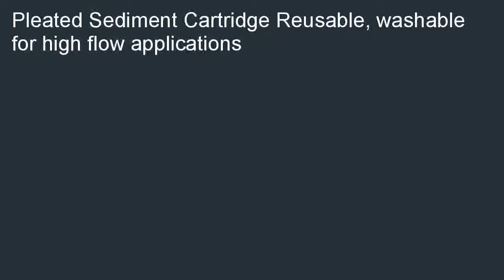5 Micron Pleated Sediment Filter Cartridge 10x5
Where to find  B000NY8XAC/? Where Sells: 5 Micron Pleated Sediment Filter Cartridge 10"x5".